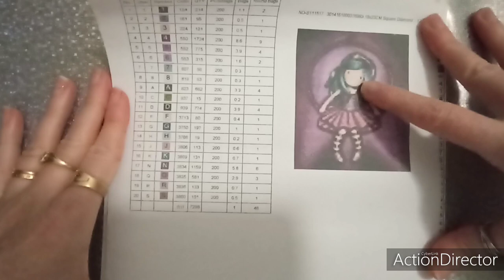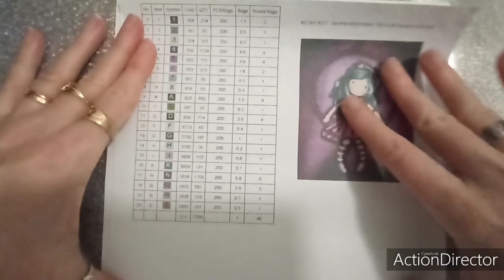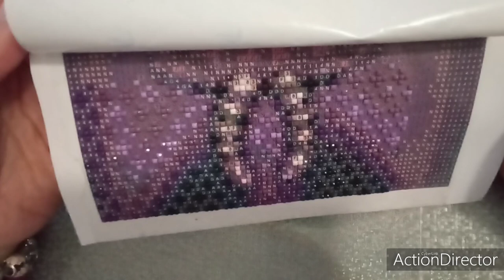On teste la règle diamants carrés de chez